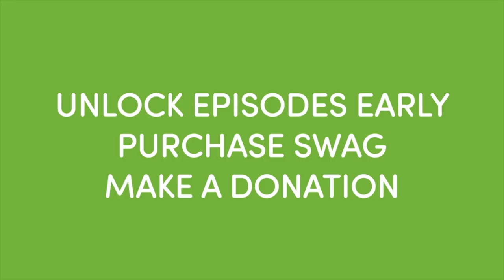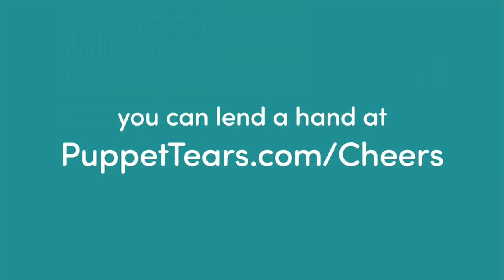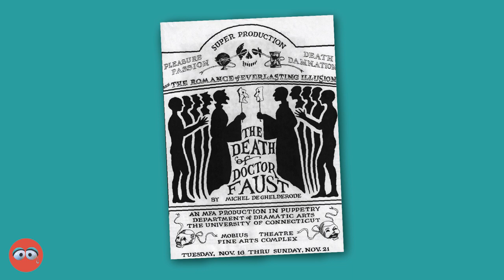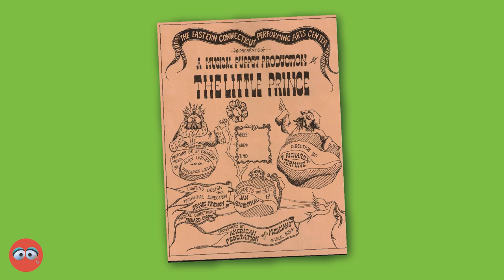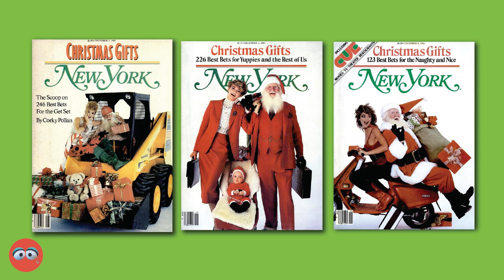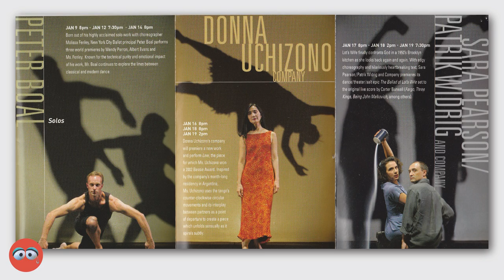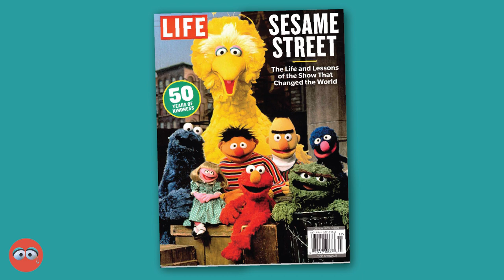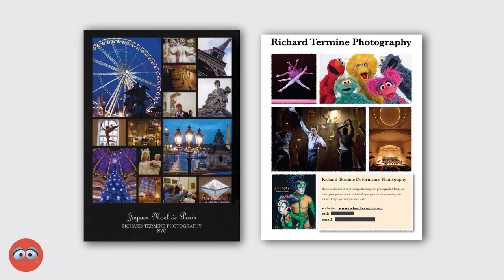Puppet Tears, ep 063 — Richard Termine, Sesame Street + NY Times Arts Photographer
In a very special installment of Cheers to Puppeteers we have an incredible mentor to both Adam and Cam - Richard Termine.  Richard is a prolific arts photographer who has documented behind the scenes of Sesame Street and other Henson productions for nearly 40 years, in addition to working  as a builder in the Muppet Workshop throughout the 1980's.  Richard is one of the founders of the National Puppetry Conference at the Eugene O'Neill Theater Center; his photography is also regularly featured in the arts' section of The New York Times.

We talk to Richard about his early love for theater and stage-craft, joining the Jim Henson Company after their performance at 1980's World Puppetry Festival, and how he stumbled into the world of theater photography.  Join us for an image-packed adventure through puppet history and we learn what makes a great puppetry photo. PLUS: find out how COVID has changed the way Richard takes photos on Sesame Street.

For mentions and episode highlights, visit PuppetTears.com/RichardTermine

Edited by Matt Bowen
Hosted by Adam Kreutinger & Cameron Garrity

Cube & Rectangular
Foam Type: Dry Fast (2.15 lb)
Firmness: Medium
Length: 24 inches
Width: 48 inches
Height: 1 inch

Vlog Camera- Canon 80D:

Wide angle lens- Canon EF-S 10-22mm:

Favorite lens: Canon 50mm 1.2:

Mid Range Lens- Canon 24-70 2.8:

Main Mic- Rode VideoMicPro:

Backup Mic:

The BEST Tripod:

Time-lapse and POV Camera- GOPRO Hero5 Black:

Recommended Camera starter kit: